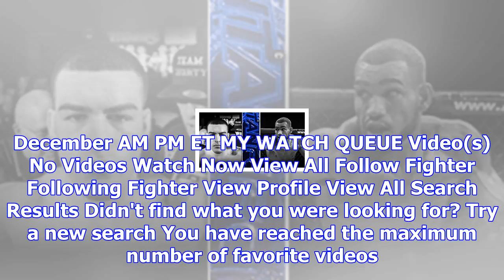Ufc® fight pass™ - watch live and on-demand ufc ppv events now